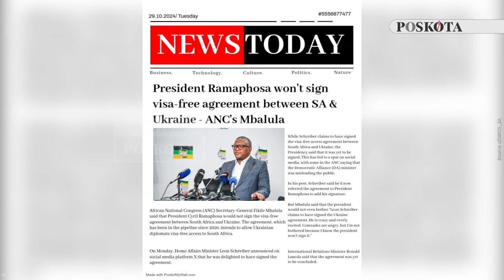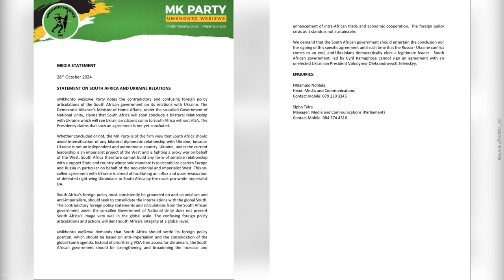Delegasi Ukraina Minta Copot Mikrofon RT, Langsung Diingatkan: Anda Tidak Sedang di Rumah